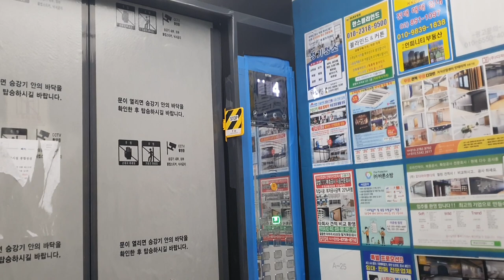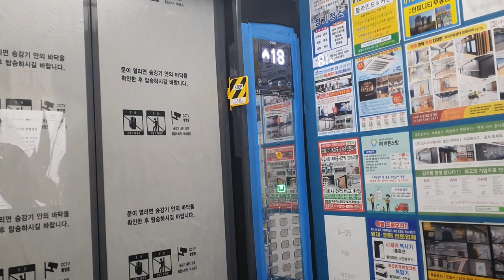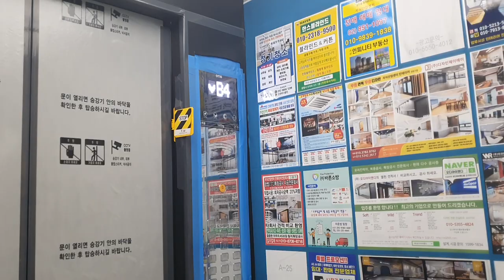(GR2!!!)OTIS MRL Elevator at URBAN WORK II, Seoul Korea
Apologize for LED Light of Camera was malfunction.
Awesome
Green Buttons were interesting
White Dot Matrix looks cool

Person : 21
Capacity : 1600kg
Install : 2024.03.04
Hall Lantern : O
Serviced Floor : B5~21
Model/Brand : GR2/Gen2 MRL
Speed : 120m/min